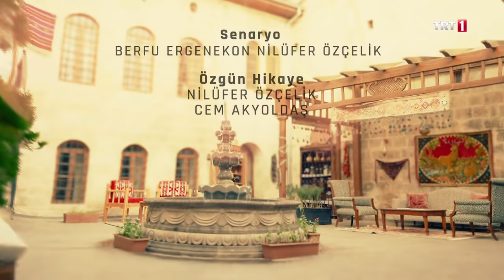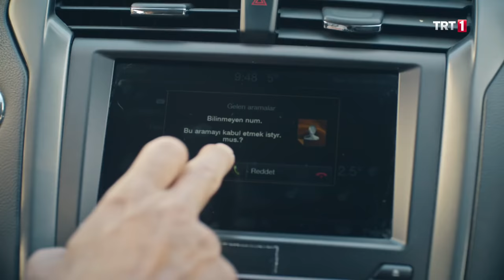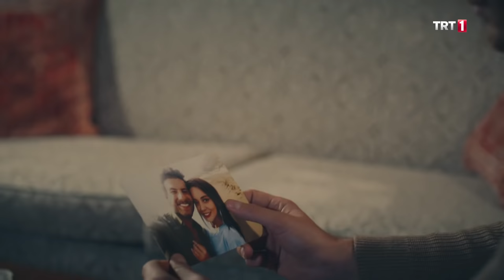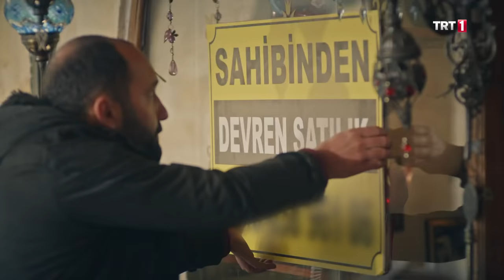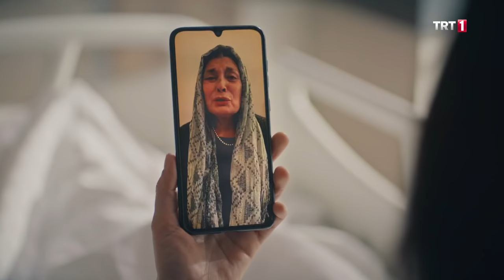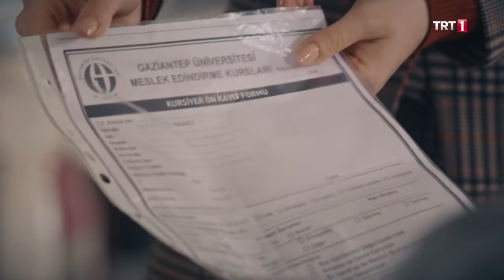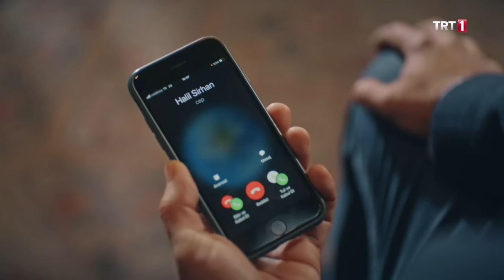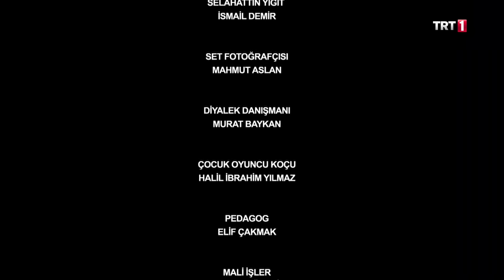Benim Adım Melek 48. Bölüm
Benim Adım Melek 48. Bölüm Özet:

Melek’e donör çıktığı haberi herkesi sevince boğar…
Alpay Funda’ya ulaşamadıkça Kenan’ın gitmesine engel olamadıklarını düşünüp gerilmektedir. Oysa Funda mektubu zamanında yetiştirmiştir. Kenan mektubu okuyunca gitme kararından vazgeçecek midir?
Ömer odasına kapanmış Defne’nin defterini okur. Donör haberi kulaktan kulağa dolaşırken Alpay donör evraklarıyla uğraşmaktadır. Ömer, Defne ve Gülşad Halfeti’ye gittiklerinde olağanüstü bir durumla karşılaşırlar. Bu durumun Ömer’deki yankısı ne olacaktır?
Spor kulübü Kerem’le ilgili kararını verir. Alpay hastaneye yatmış gibi görünmek amacıyla birkaç gün ortadan kaybolacaktır, bu sebeple kurduğu oyun ortaya çıkacak mıdır?
Melek’in donörü olduğunu söyleyen Alpay Halil’den bir bedel ister. Onun istekleri karşısında Halil ne yapacaktır? Melek nakil öncesi hazırlıklar için hastaneye yatar, tüm ailesi ve dostları ona destektir. Cumali ve Seyitali Halil ve Melek’e moral olması için nasıl bir sürpriz hazırlarlar?